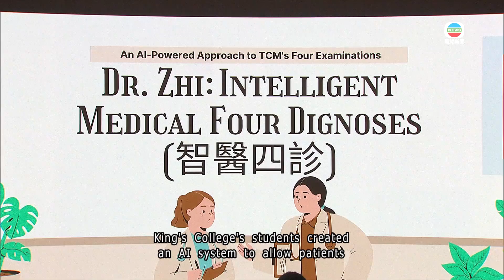TVB News｜21 July 2025｜Secondary students showcase winning medical projects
A potential cancer treatment, Alzheimer's early detection,and AI-powered Chinese traditional medicine advice.These  innovative medical projects were all showcased
by three teams of secondary school students today at the University of Hong Kong.They were the top three winners of the Hong Kong InnoHealth Cup.